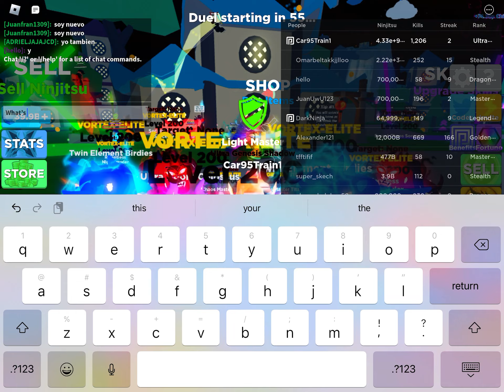Ninja legends free pet giveaway